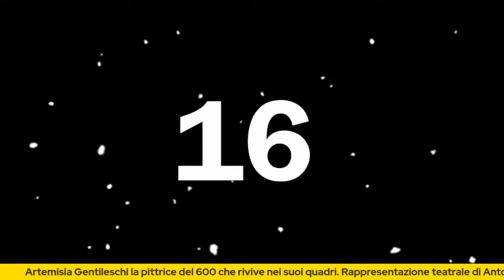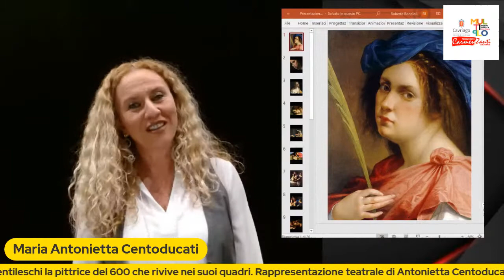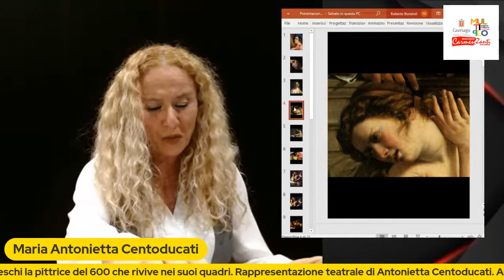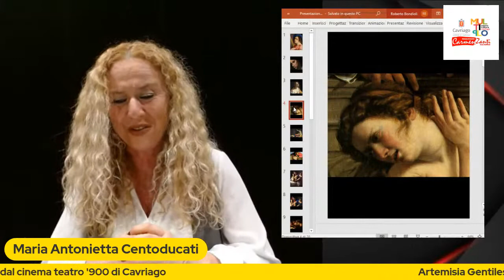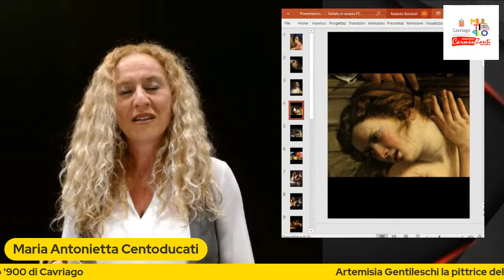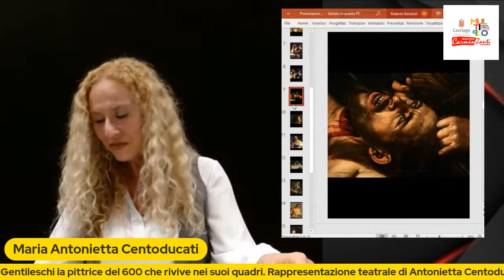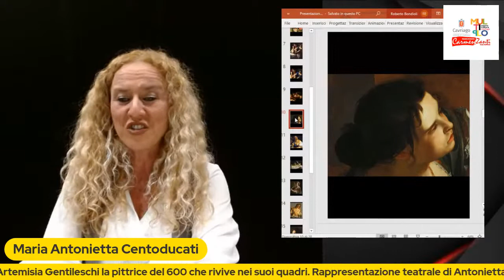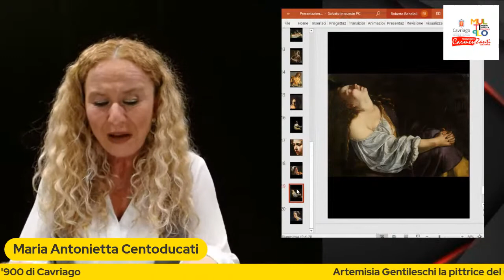Artemisia Gentileschi - letture di Antonietta Centoducati - Associazione Carmen Zanti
in occasione della giornata internazionale dei diritti  della donna -  8 marzo 2021 - ricordiamo Artemisia Gentileschi, la grande pittrice del 600

"mi chiamo Artemisia Gentileschi, sono nata a Roma l'8 luglio 1593, primogenita di 6 figli. Sono una pittrice, si, sono una pittrice, come mio padre Orazio Gentileschi, artista già noto quando io succhiavo ancora al seno di mia madre, il mio mentore e il mio boia. "
In diretta streaming dal palco del Cinema Teatro '900 di Cavriago;  Sul canale di Cavriago on Air.